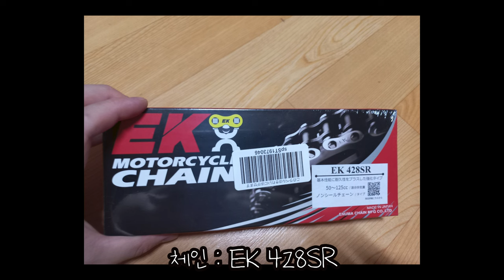[라이딩 에세이] msx125 체인 및 대소기어 교체 / 바이크 튜닝 / DID체인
출근도중 바이크 체인이 빠졌다.
깽깽이발로 공터로 대피하여
급하게 동네 센터 여러군대 전화를 해보지만...
오픈 전이거나, 출장중이거나, 전화를 받지않았다...

우여곡절끝에 센터에 도착한 벌붕이와 항구몬
그러나 맞는 체인은 없었고..

8-Bit March - Twin Musicom
개그콘서트 비상대책위원회 _ 611회